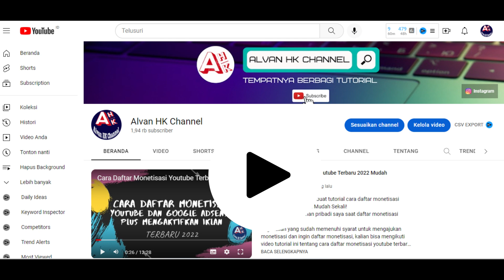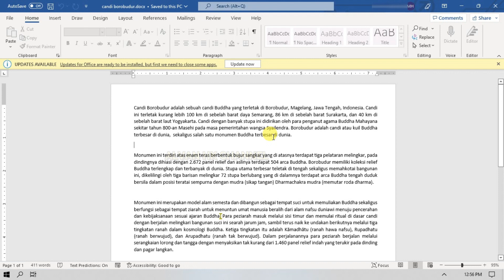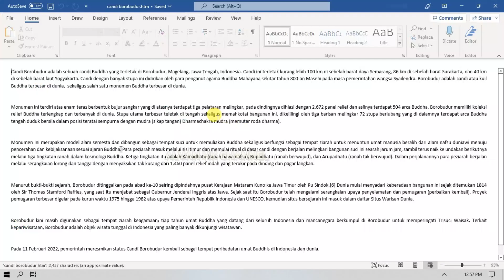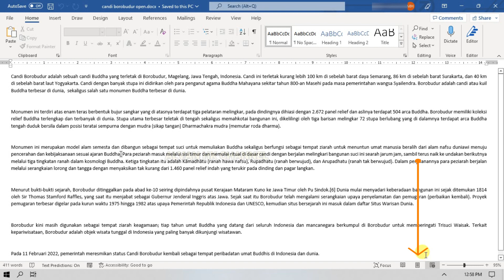100% Berhasil !!! Cara Membuka Word Yang Terkunci Dan Tidak Bisa Di Edit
Video ini akan membahas Cara Membuka Word Yang Terkunci Dan Tidak Bisa Di Edit, Tanpa Aplikasi

cara ini sangat berguna bagi teman-teman yang lupa password
untuk lebih jelasnya simak video Cara Membuka Word Yang Terkunci Dan Tidak Bisa Di Edit sampai selesai

cara membuka file microsoft word yang terkunci, Word, Ms. Word, Microsoft Word, Microsoft Word Tutorial, Cara Membuka Unprotect Sheet Excel Dengan Mudah Tanpa Password, Alvan HK Channel